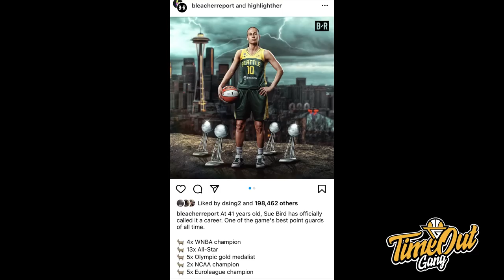TIME OUT: Vanissa Clutch Untuk Indonesia // Bronny James Visit Ke Ohio State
Di Time Out hari ini kita membahas tentang TimNas putri U-18 yang berhasil bertahan di divisi A FIBA Asia, Bronny James yang visited Ohio State dan rencana ngeliput Derrick Michael.

Thumbnail photo @_.vs13